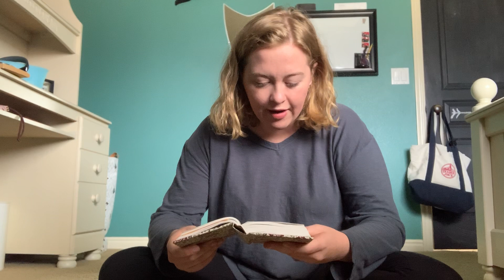Quarantine Series // Daniel 6 - Scripture Meditation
Kenzie Gredler discusses the summary of this chapter along with some practical applications.